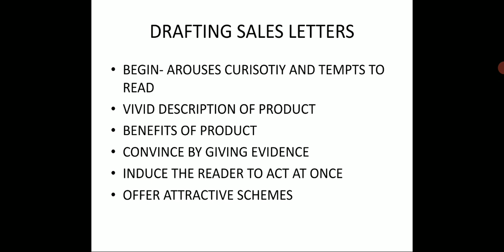BCA sem 1 communication skills 30.12.2020 part 2